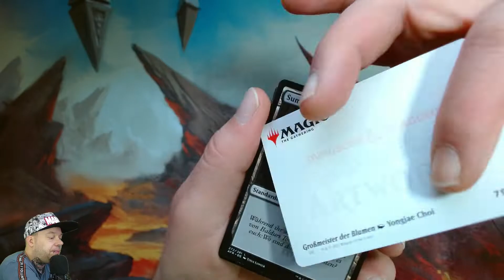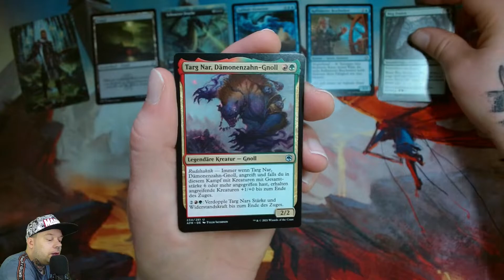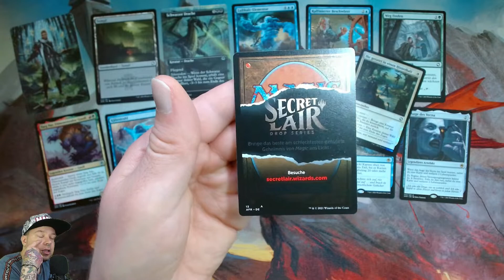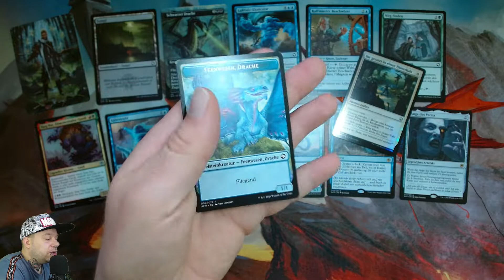Der tägliche Booster 10 - Abenteuer in den Forgotten Realms (Magic the Gathering) [472]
⬇⬇ VIDEOINFORMATIONEN ⬇⬇

Ein Dungeons & Dragons Crossover bei
Magic the Gathering?
YEAH! Das muss ich mir zulegen!
Gesagt getan, kurzerhand habe ich mir
alle Produkte von diesem Set geholt die
ich kriegen konnte.
Und ihr habt jetzt den Spaß, gemeinsam
mit mir die Set-Booster im täglichen
Opening zu sehen.